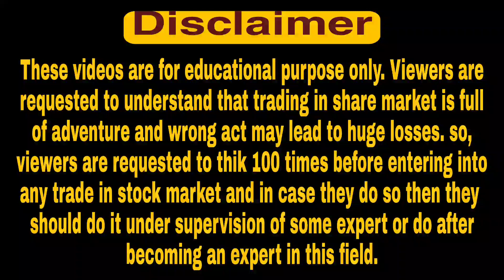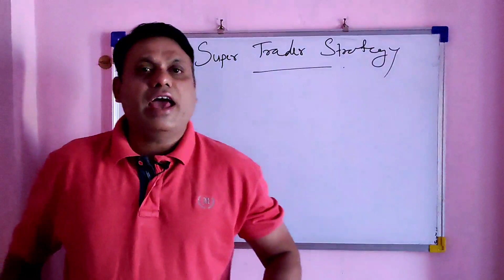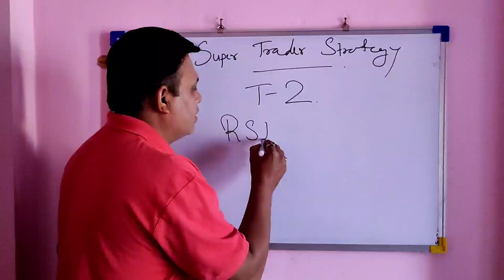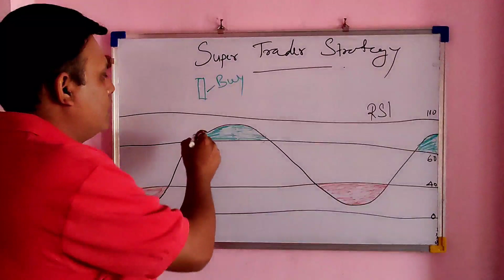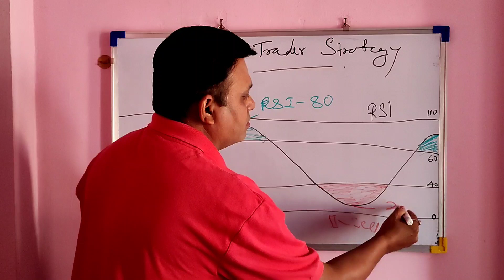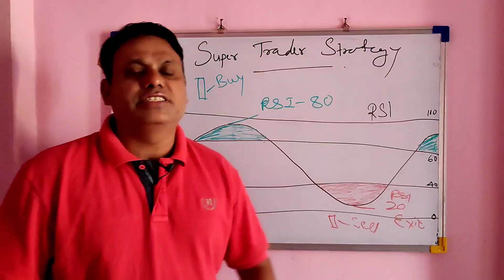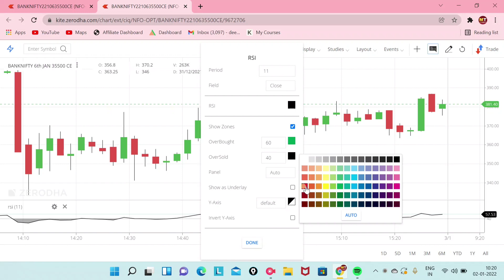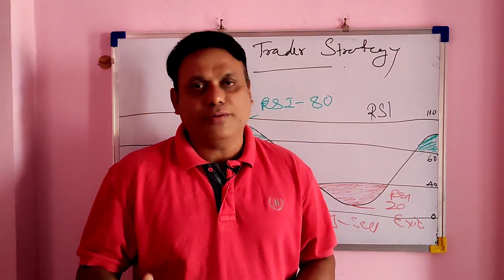Super Trader Strategy l Episode no. 26 l